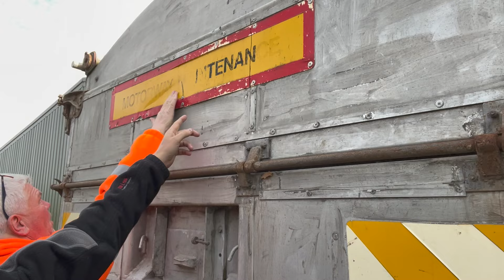MICK O'DONOVAN MUCKING ABOUT ep.11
From pillar drills and Loadalls to an amazing giveaway to encourage youngsters in to mechanics and engineering to having a catch up with the Legend in his own bath time that is Michael O'Donovan as well as drainage and Enduro bikes and tanks...